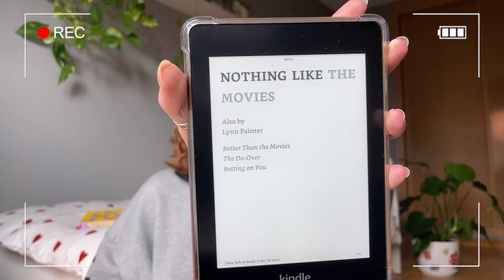the ultimate guide to the LIZWES universe!!!!!!!!!! (better than the movies series)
Hello 💌 Welcome to the ultimate guide to the Better Than The Movies series also known as the LizWes universe. ⭐️

Read the novellas from the Better Than The Movies series available for free on SimonTeen:

Books:
Better Than Before by Lynn Painter.
Better Than The Movies by Lynn Painter.
Nothing Better Than You by Lynn Painter.
Better Than The Prom by Lynn Painter.
Nothing Like The Movies by Lynn Painter.

💌 reading vlog 018